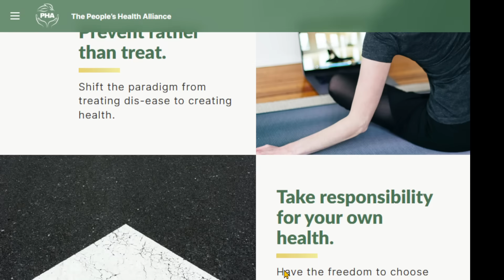Procrastination is unhelpful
Are you a doer? Seems to be plenty of groups wanting to make a change but have got hung up on the talk and not the doing...